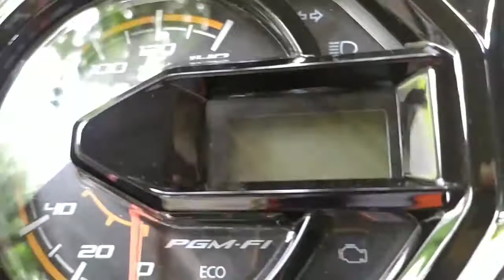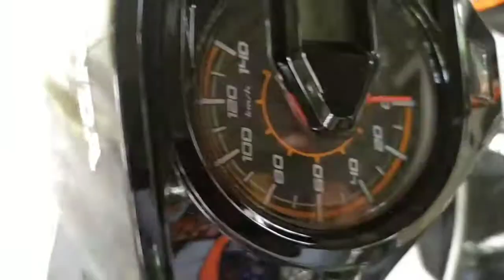quick review of honda beat,110cc/12/22/20#